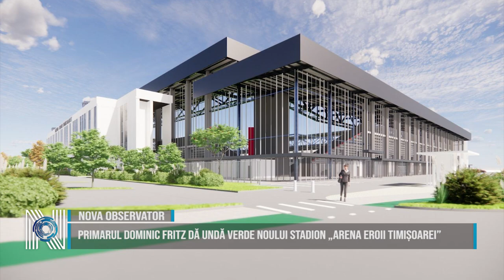Primarul Dominic Fritz dă undă verde noului Stadion „Arena Eroii Timișoarei”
Primarul Dominic Fritz a dat undă verde construcției noului Stadion "Arena Eroii Timișoarei" din Calea Buziașului, semnând  autorizația de construire. Proiectul, în care se implică în mod direct primăria, a ajuns la faza de autorizare, iar proiectanții au finalizat documentația necesară pentru a demara lucrările.